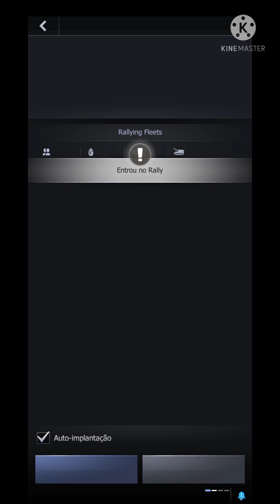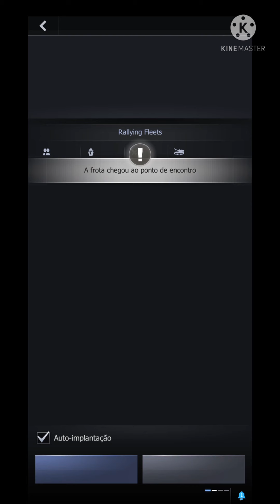5 x 1 👊🏼😁There's always a good and fun test of strength in the invasion